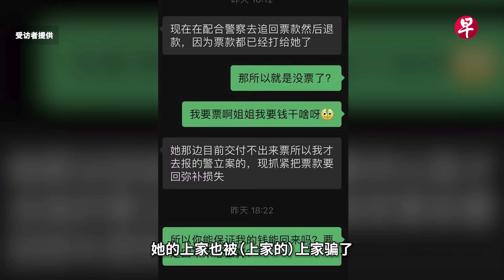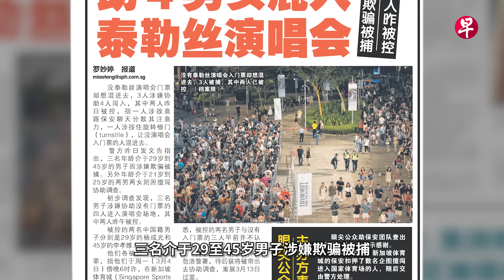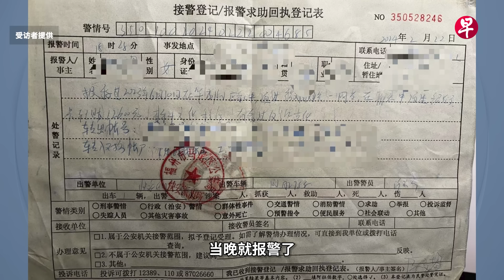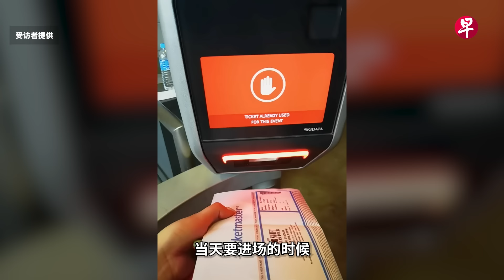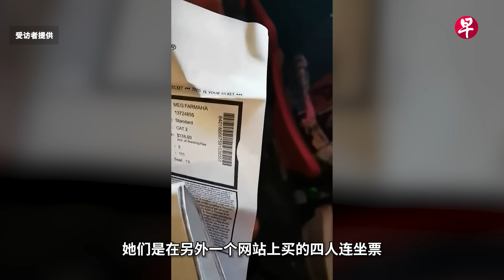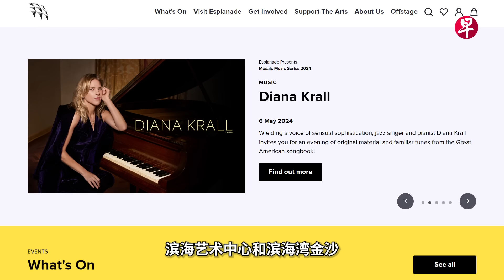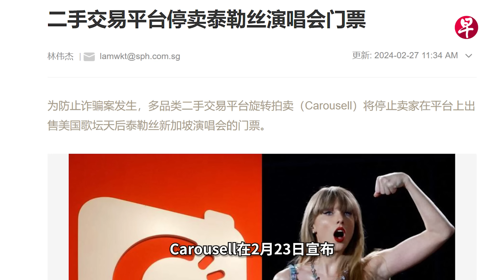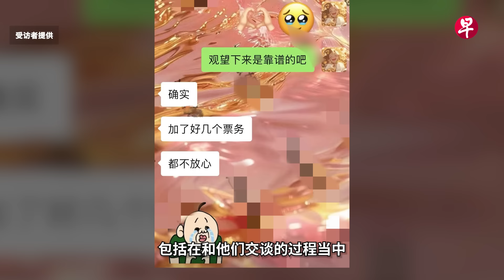泰勒丝新加坡演唱会 上千人陷入门票诈骗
美国歌坛天后泰勒丝（Taylor Swift）的时代巡回演唱会（The Eras Tour）在新加坡连开六场，场场爆满，许多在正规渠道买不到票的粉丝，转而通过第三方高价购买二手票。除了黄牛获利，诈骗团伙也乘虚而入。新加坡警察部队3月7日发文告说，自今年1月起，至少有1241人坠入演唱会门票骗案，损失至少57万1000新元，主要是涉及泰勒丝演唱会的二手门票交易。由于许多海外霉粉（英文为Swiftie，泰勒丝粉丝称呼）在他国进行交易，实际受影响的人数可能更多。

演唱会的第一天，《联合早报》在场外随机街访霉粉，看看他们都是通过什么渠道获得的演唱会门票。我们也采访到了受骗粉丝，了解她们的被骗经历。
立即加入《联合早报》Telegram和WhatsApp频道，获取即时新闻推送，方便掌握最新消息。